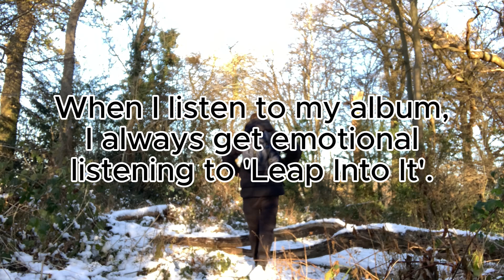OfficiAL - Leap Into It (Official Music Video)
Buy the CD or digital download August 9th 2024